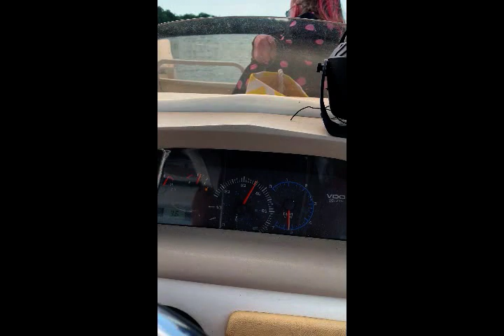June 15, 2019 Deck Boat Demo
21' Sylvan SpaceDeck